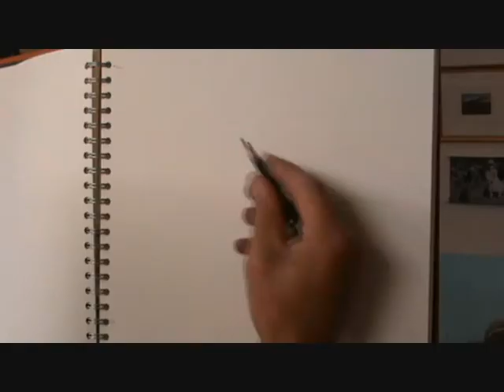Keith Proctor live charcoal sketch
A quick charcoal sketch by UK Artist Keith Proctor , you can see more of Keith work